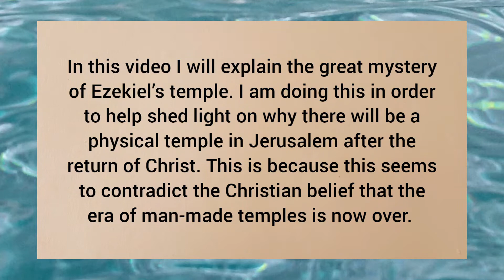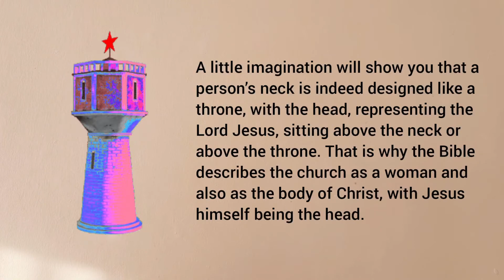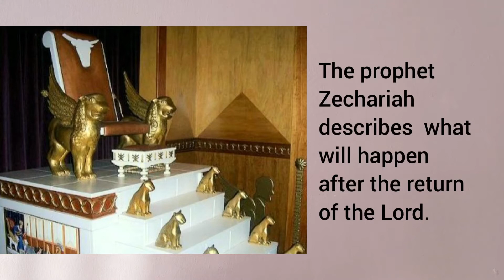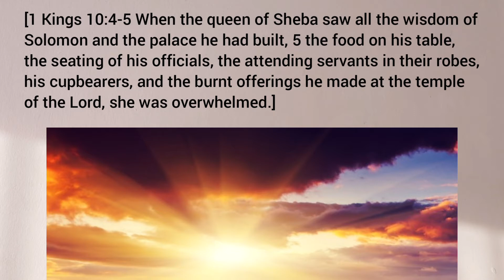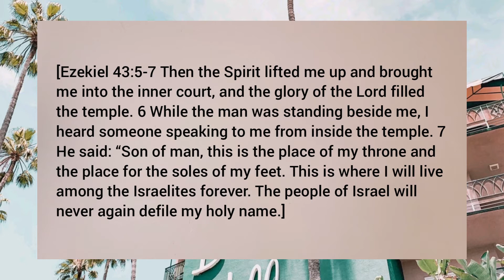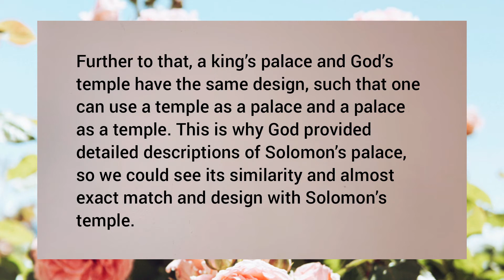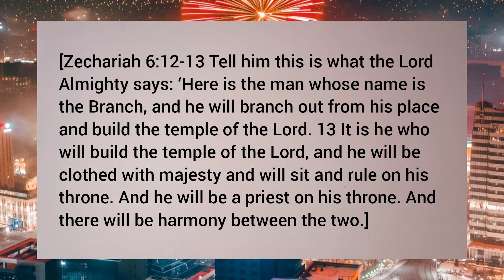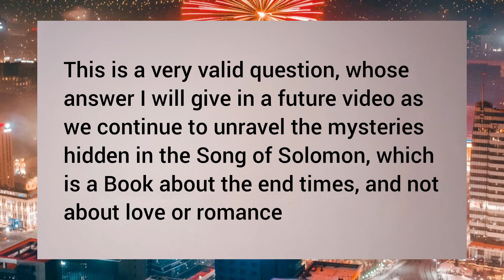Ezekiel’s Temple is the Millennium PALACE of JESUS King of Israel & MELCHIZEDEK's Place of Worship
This video explains the great mystery  of Ezekiel’s  Temple, which  is actually the Millennium Palace of Jesus the King of Israel and the place of Worship  for Melchizedek the Priest of God  Most High.

A lot of Christians  have found it difficult  to understand  why another physical  temple will be required  in Jerusalem  since every true Christian  knows that the era of man made temples came  to an end when Jesus died on the cross as the  very last and final sacrifice.

Because  of this, Christians  have struggled to reconcile the need for another physical  temple  in Jerusalem  when the Bible  makes it clear that our bodies are now temples in which God lives by his spirit.

Using information  obtained  from the misunderstood Old Testament  book known as the Song of Solomon , I have explained  that what the Bible calls Ezekiel’s  temple  is actually  not a temple in the ordinary sense.  Instead, this is actually  the palace of the Lord Jesus and the place where Jesus will set up his world  government  during the millennium  period.

I have also explained  that this building will be defined as a temple because  of the presence of the Lord Jesus who will occupy this palace so he can execute  his duties as the King of the entire universe as well as the High priest of a new covenant.  Because  of the presence  of the Lord Jesus in this palace, the entire complex will be  transformed  into a temple since what transforms a place into a temple is the presence  of God in that place.

This is also the reason why the city which will contain Ezekiel’s  temple is also given the name, "The Lord is There", confirming  that it is the presence  of the Lord on top of the mountain  that gives the entire city the label of a temple.

This video is part of a series of videos in which I will be investigating  a lot of end  time mysteries  which have been explained  in the Song of Songs which is a Book dedicated to end time events and not to love  and romance  as people  have assumed.

Some of my previous videos related to end time events are available at the following links:

The rapture is real, as confirmed by the Song  of  Solomon & experienced live by the Shulammite  woman:
The real mission of the two  witnesses  and why Enoch and Elijah are not among them:
Identified at last: The SEVEN hills of Mystery  Babylon  Decoded  by the Song  of  Songs - A must watch:
Unlocking the mystery of the two witnesses,  the New Jerusalem Temple  & the prophetic Song of Solomon:
I know the great city on seven hills, the identity  of the great Prostitute and Mystery Babylon